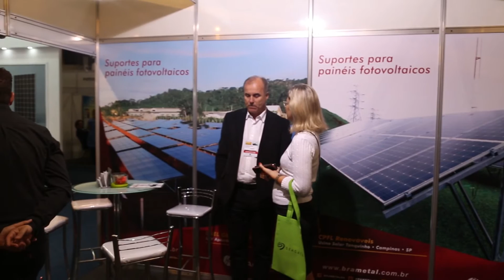Brametal na Enersolar+Brasil 2017